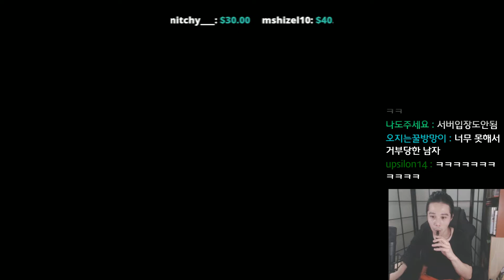[SandBag TV][윷놀이] 180102 이번에는 전띵님과 윷놀이 멸망전 가즈아ㅏㅏ(feat. 인성질과 입딜의 향연)